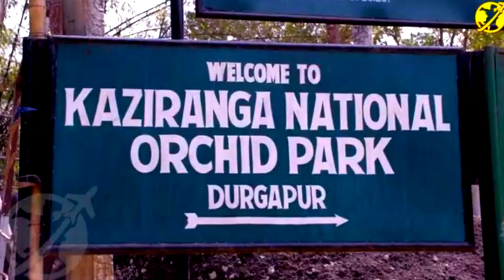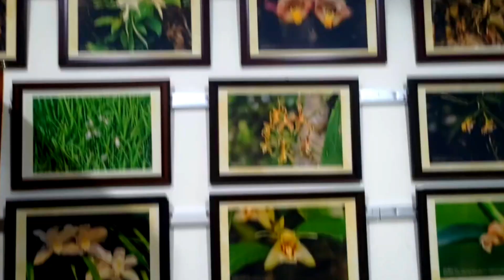Vlog 31 Kaziranga Orchid Park / Complete Travel Guide/धरती का स्वर्ग काजीरंगा राष्ट्रीय आर्किड पार्क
Travel Vlogs / Indian Bloggers / Travel Volgger in India / Sushil Kumar Singh / Travel Photographer

My Channels

काजीरंगा राष्ट्रीय आर्किड और जैव
क्या आप ऐसा राष्ट्रीय उद्यान घूमना चाहते है जहां एक सिंघ बाला राइनो पाया जाता है ? क्या आप भारत का सबसे बड़ा आर्किड पार्क देखना चाहते जहां 600 से अधिक वेराइटी के आर्किड पाए जाते है ? क्या आप ऐसे स्थान पर जाना चाहते है जहां मनमोहक आसामी फोक डांस चलता रहता है। क्या आप ऐसे पार्क का लुफ्त लेना चाहते है जहां 100 से अधिक प्रकार के बांस की प्रजाति, 300 से अधिक प्रकार के धान का म्यूजियम , फोक डांस बाध्य यंत्र का म्यूजियम, ट्रेडिशनल वस्त्र के साथ घर में प्रयोग की जाने वाली सभी समानो का म्यूजियम है । यह नॉर्थ ईस्ट का सबसे बेहतरीन जगह काजीरंगा आर्किड पार्क है। आज का वीडियो बहुत ही informative है इसलिए वीडियो में अंत तक बने रहें। अगर आप इस प्रकार का इनफोमेटिव पोस्ट देखना चाहते है तो कृपया अपने यूट्यूब चैनल ट्रैवल एक्सपर्ट को सब्सक्राइब कर ले बेल नोटिफिकेशन को ऑन कर ले ताकि वीडियो अपलोड होने पर इसकी सूचना आपको मिल सके। चलिए मेरे साथ मंहमोहक आर्किड के फूलों से मिलने । यहां आपको अंदर जाने के लिए प्रति व्यक्ति 250 रु का टिकट लेना पड़ेगा । गेट के अंदर घुसते ही Orchidarium आपको देखने को मिलेगा जिसमे विभिन्न किस्म की आर्किड देखने को मिलेगा जिसका मनमोहक फूल आपके मन मस्तिष्क को एक अलग सकून देगा। मैने एक एक फूल का फोटो खींचने की कोशिश किया है कृपया इस खूबसूरत फूलों का मजा लीजिए ।

Location of Orchid Park

भारत का सबसे बड़ा आर्किड पार्क काजीरंगा के सेंट्रल रेंज, कोहोरा चारियाली से 2 किमी की दूरी पर स्थित है। यह पार्क दुर्गापुर गांव में लगभग 6 एकड़ क्षेत्र में फैला हुआ है और इसे भारत के पूर्वोत्तर क्षेत्र में सबसे बड़ा आर्किड पार्क माना जाता है। इस पार्क ने काजीरंगा की गरिमा को कई गुना बढ़ा दिया है। ऑर्किड पार्क में 600 से अधिक प्रकार के जंगली ऑर्किड, 132 प्रकार के खट्टे फल और पत्तेदार सब्जियां, 100 प्रकार के बांस, 15 प्रकार के बेंत और कई अन्य पौधों के साथ-साथ स्थानीय मछलियों की विभिन्न प्रजातियां मौजूद हैं
पहला काजीरंगा राष्ट्रीय उद्यान मूल रूप से एक सींग वाले गैंडे की सबसे अधिक आबादी के लिए जाना जाता है जिसके बारे में ब्लॉग 30 डाल चुका हूं। जिसका लिंक वीडियो के डिस्क्रिप्शन में डाल दिया हूं अगर आप नही देखें है तो देख लेंगे।  दूसरा काजीरंगा राष्ट्रीय आर्किड और जैव विविधता पार्क के लिए जाता है।  यह हमारी राष्ट्रीय विरासत के प्रतीक के रूप नॉर्थ ईस्ट का गौरव है।
विश्व में ऑर्किड की लगभग 35000 प्रजातियाँ हैं जिनमें से लगभग 1314 प्रजातियाँ भारत में पाई जाती हैं। और बहुत दिलचस्प बात यह है कि उत्तर-पूर्व भारत में लगभग 850 प्रजातियाँ पाई जाती हैं जिसमे लगभग 600 प्रजातियाँ केवल काजीरंगा असम  के आर्किड पार्क में पाई जाती हैं।

काजीरंगा आर्किड राष्ट्रीय उद्यान पूरे उत्तर-पूर्व भारत क्षेत्र से एकत्रित जंगली ऑर्किड की 600 से अधिक प्रजातियों का निवास स्थान है। Orchidarium के ठीक सामने एक भव्य म्यूजियम है जिसमे आप प्रयोग किए जाने समानों से साथ असम की सभ्यता और संस्कृति को संग्योग कर रखा गया है।  जो बहुत ही आकर्षक है। यहां आप कपड़ा बुनते महिलाओं को देख सकते हैं । वे  ईतनी शिद्दत से कपड़ा बनती है की हर कोई वहा रुक कर अवलोकन करने के लिए खड़ा हो जाता है। मै भी अपने कैमरे में उस अविस्मरणीय क्रिया को कैद किया। यहां फोक बाद्य यंत्र को बहुत सलीके से म्यूजियम बनाया हुआ है।
  अगर आप काजीरंगा आर्किड पार्क आते हैं तो यहां अनवरत चलने वाले फोक डांस , असम का प्रसिद्ध बिहू डांस का मजा लेना नहीं भूलेंगे चलिए हमलोग भी इसका मजा ले और बीच में हमलोग धान की 300 किस्म का भी अवलोकन करेंगे। चलिए फोक डांस का आनंद ले ।
यहां कैटस पार्क भी है जो विकसित हो रहा है। ये भी आपके देखने लायक है।
यहां जाने में आपको गुवाहाटी या  फर्कटिंग रेलवे स्टेशन तक आना होगा फिर वहां से आप निजी गाड़ी या भाड़े की गाड़ी से आ सकते है। कुल खर्चा आपको काजीरंगा नेशनल पार्क और आर्किड पार्क घूमने में 3700 रु से 4000 रु लग जाएगा। अगर आप शेयर गाड़ी से जाते घूमते हैं तो कम खर्च होगा वही रिजर्व कैब या सफारी में आपको 6000 से 7000 खर्च होगा।
यहां आप किसी भी महीना जा सकते है पर काजीरंगा राष्ट्रीय पार्क जून से सितंबर तक बाढ़ के कारण बंद हो जाता है।
यहां आपको होटल के साथ हर चीज की बुकिंग सही रेट में कराने के बापन मालाकार काजीरंगा जिनका  मोबाइल नंबर 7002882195 / 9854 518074 पर कॉन्टैक्ट कर सकते हैं ये बहुत ही अच्छे आदमी हैं ये डाकघर में पार्टटाइम वर्क करते हैं। आप इनसे संपर्क करके हर चीज सही रेट में बुक करा सकते हैं। दोस्तों काजीरंगा यात्रा के लिए आपको पूरी जानकारी देने की कोशिश किया हूं।